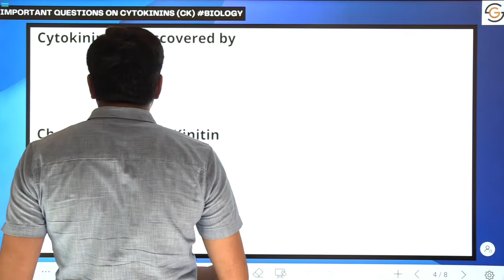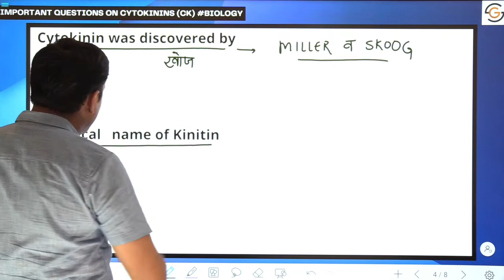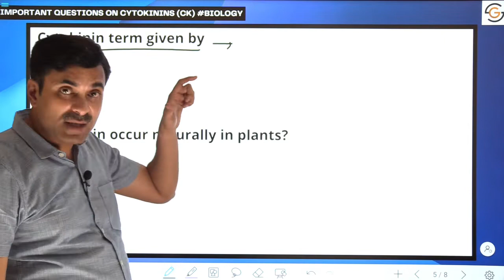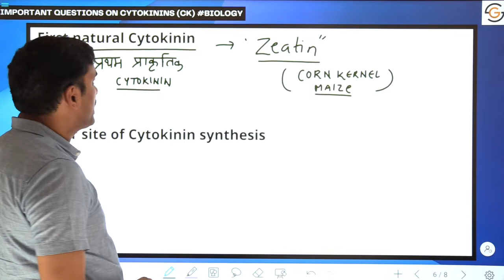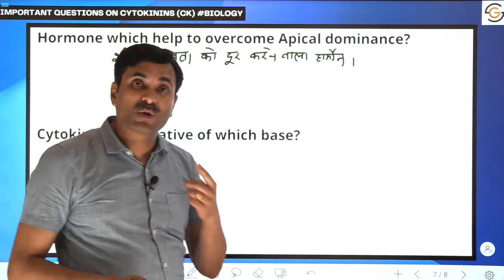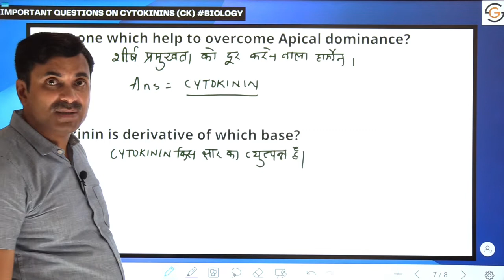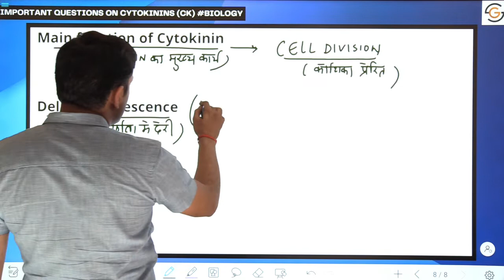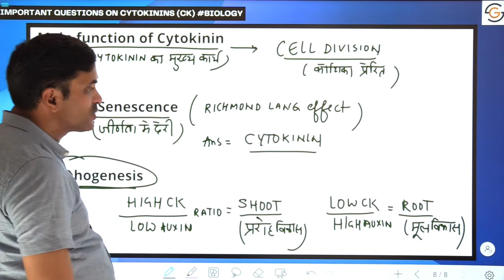Important Questions on Cytokinin (CK) | Vigyan Express #118 | DR. N.S. JAIN